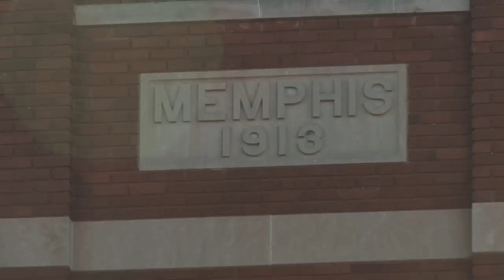Moment in History Extra: The Memphis Agricultural High School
On this edition of Moment in History Extra, we examine the Memphis Agricultural High School in Memphis Michigan. From the early days of Michigan farming High Schools such as this one taught curriculum that educated students in the field of agriculture while making sure the arts of Math, reading and science were taught.